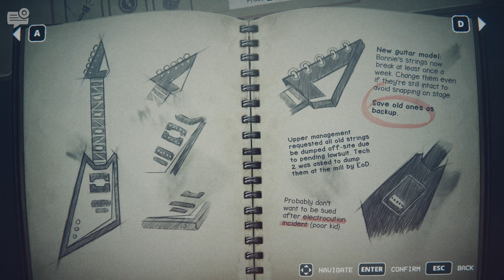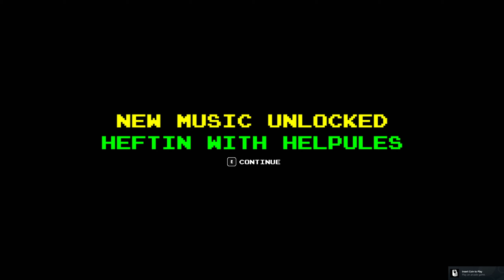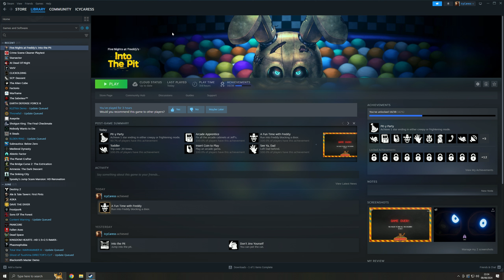He FOUND me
Five Nights at Freddy's: Into the Pit is surprisingly AWESOME

Jump into the pit and immerse yourself in a new chapter in the Five Nights at Freddy’s universe. Oswald wishes his town, and his life, weren’t so boring. That all changes when he explores the ball pit in a rundown pizzeria and finds himself in the past. However, Oswald’s deepest desire will have an unexpected cost…

Survive five nights of terror in this chilling adventure game. Travel between time periods, gather clues, and outrun the threat relentlessly pursuing you. Move swiftly and stay hidden, and you may just survive. But be careful—it’s not just your own life that’s on the line. Oswald’s father and children from the past could all meet their end if you don’t save them.
KEY FEATURES
Experience the heart-pounding adventure of a beloved entry in the Five Nights at Freddy’s franchise, Into the Pit.
Solve satisfying puzzles intertwined with an adrenaline-fueled story.
Immerse yourself in a narrative experience.
Try to save your friends, your family, and your own life.
Uncover secrets that span decades.
Discover different endings.
Escape the clutches of the animatronic creatures wreaking havoc across time.